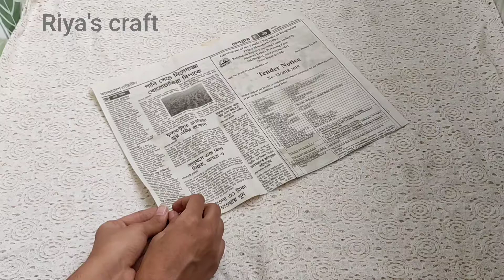Wall decorating ideas/Home decoration ideas/Paper wallmate/craft